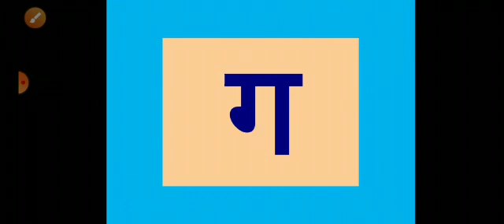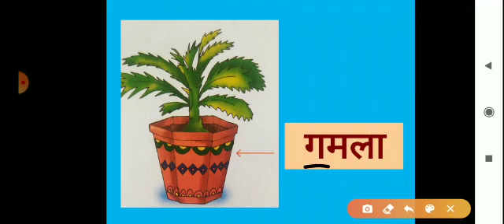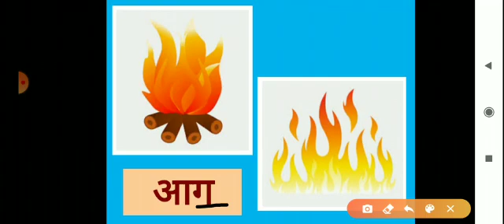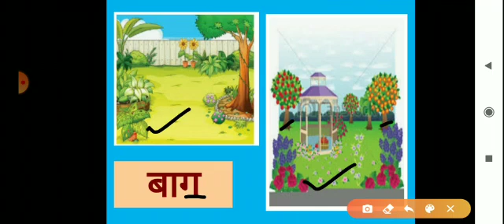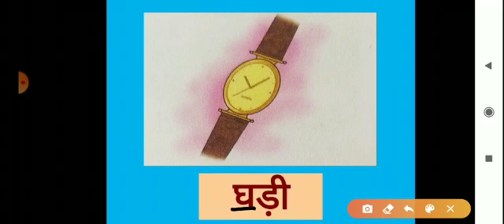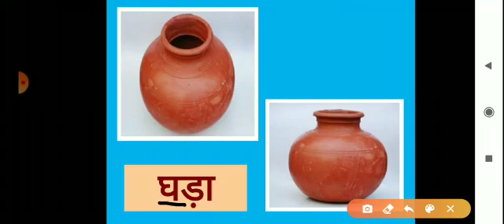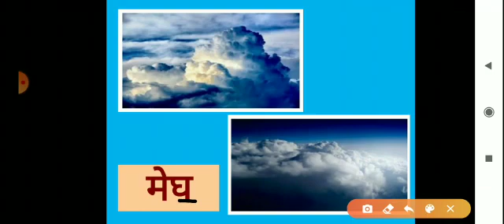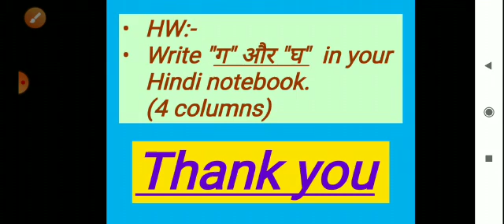std 1st, Hindi , वर्णाक्षर ग और घ